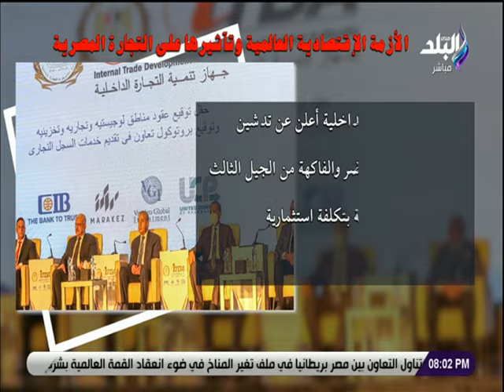لقاء مع الدكتور إبراهيم عشماوي مساعد أول وزير التموين في حقائق وأسرار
جزء من حلقة اليوم ٢٦  أغسطس 2022  من برنامج حقائق واسرار الإعلامي مصطفى بكري وفيها لقاء مع الدكتور إبراهيم عشماوي مساعد أول وزير التموين وحديث حول الازمة الاقتصادية  , ولقاء اخر مع د. سامى عبدالعزيز العميد الأسبق لكلية الإعلام بجامعة القاهرة وحديث حول الحوار الوطني .